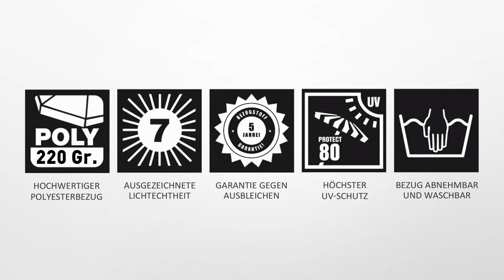Ampelschirm Doppler Protect